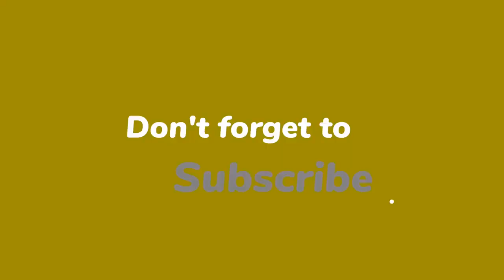Actrice Sarah Chronis zwanger van tweede kindje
Blij babynieuws: Sarah Chronis is zwanger van haar tweede kindje. De 36-jarige actrice, onder andere bekend van 'Goede Tijden, Slechte Tijden' en haar deelname aan het negentiende seizoen van 'Wie is de Mol?', maakt dat nieuws zelf bekend via Instagram.